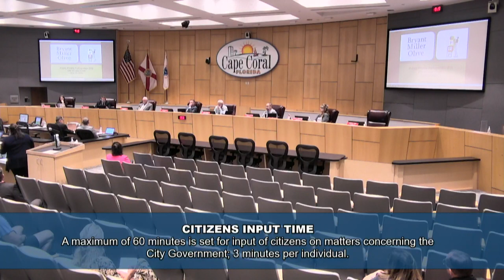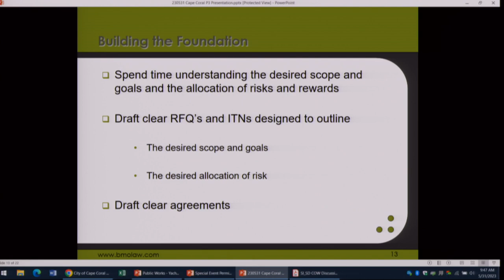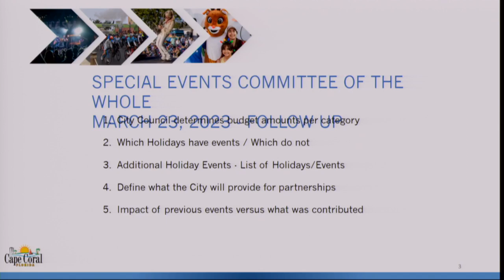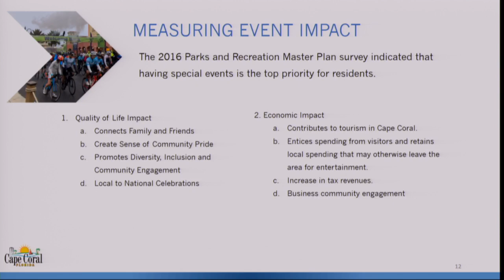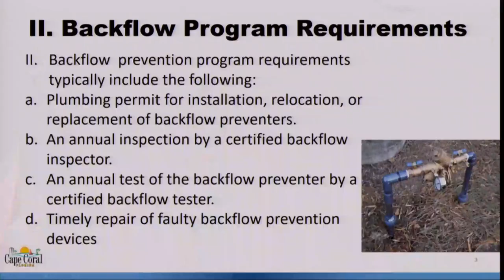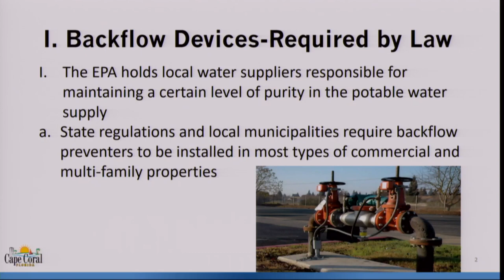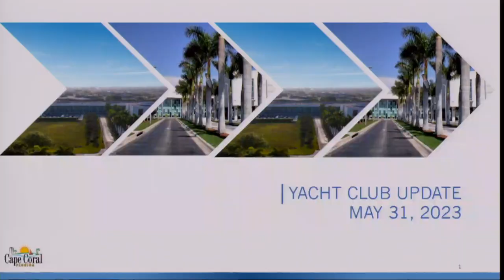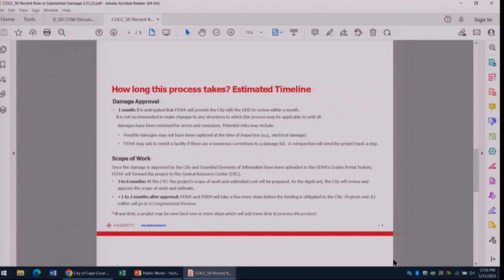Committee of the Whole Meeting - May 31, 2023